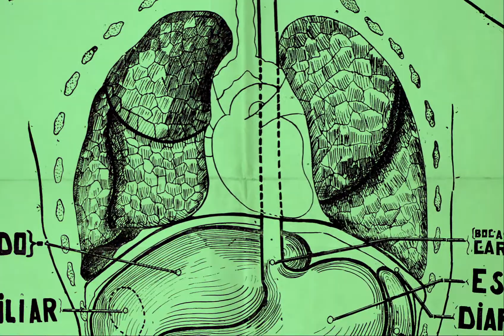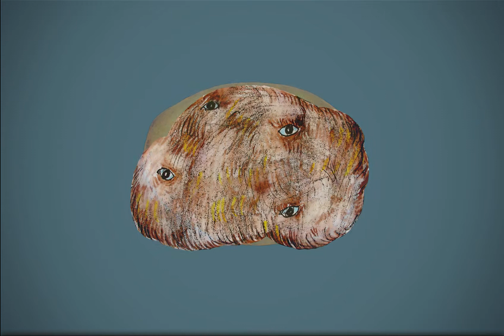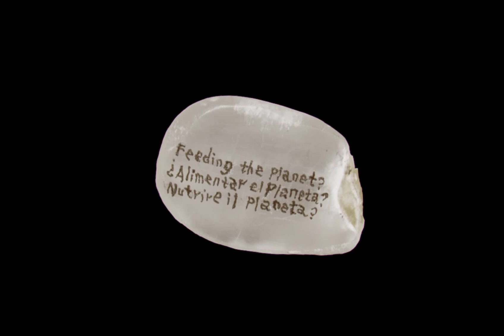INTERVENCION ANTONI MIRALDA EL VIAJE DEL SABOR